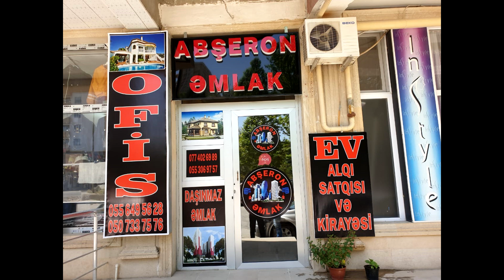3 otaqli Kupcali 2 sotdan artiq heyet evi satilir ! Xirdalanin merkezinde yerlesir!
3 otaqli Kupcali 2 sotdan artiq heyet evi satilir ! Xirdalanin merkezinde yerlesir!
Satıcı ilə əlaqə - Müşviq (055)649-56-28, (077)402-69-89

xırdalan
menzil elani
baki kendi
baki kendleri
qesebeler
xirdalan makler
xirdalan ev dellali
merkezde evler
prospektde evler
Təmirli monsart
Kreditlə monsart
Kristal abşeron